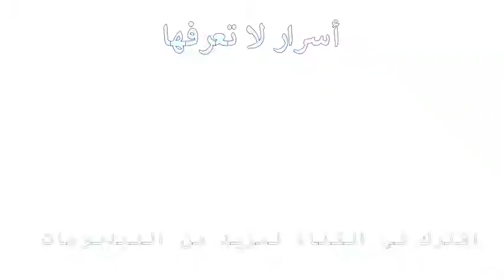درس قاسي لعبير موسي الغنوشي سيدك النقابة تجعل من موسي مهزلة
النقابة تلقن درس قاسي لعبير موسي الغنوشي سيدك
النقابة تلقن درس قاسي لعبير موسي
النقابة تلقن درس قاسي موسي
النقابة تلقن درس قاسي لعبير
النقابة تلقن درس قاسي لموسي
درس قاسي لعبير موسي
النقابة لعبير موسي الغنوشي سيدك
عبير موسي الغنوشي سيدك
عبير موسي الغنوشي
الغنوشي عبير موسي
النقابة عبير موسي الغنوشي
النقابة موسي الغنوشي
النقابة الغنوشي
الغنوشي النقابة عبير موسي
درس قاسي لعبير موسي الغنوشي سيدك
درس قاسي لعبير موسي النقابة تجعل من موسي مهزلة

قيس سعيد,الرئيس التونسي قيس سعيد,الرئيس قيس سعيد,قيس سعيد راشد الغنوشي,راشد الغنوشي و قيس سعيد,قيس سعيد